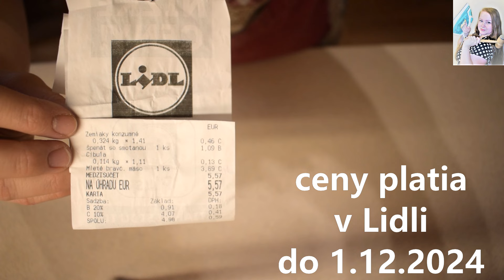Za jeden stravný lístok obed pre 4! Jednoduché, rýchle, lacné, domáce varenie (recept číslo 31)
Ingrediencie:
1 pl oleja
1 cibuľa
1 kopcová pl hladkej múky
450 g mrazeného špenátu so smotanou
500 ml vody
1 čl soli
1 veľký zemiak

1 kilo mletého bravčového mäsa
2 vajcia M
3 kopcové pl hladkej múky
1 čl soli
1 čl papriky
1 čl grilovcieho korenia
1 čl sušeného cesnaku

Postup:
Mäso zmiešame s múkou, vajcami a koreninami, vytvarujeme placky uložíme na plech s papierom na pečenie a upečieme 15 minút pri 180°C.
V hrnci osmažíme cibuľu na horúcom oleji, pridáme múku a chvíľu opečieme. Pridáme špenát, vodu a soľ a necháme roztopiť. Do hladka rozmixujeme, pridáme na malé kocky pokrájaný zemiak a varíme do zmäknutia.